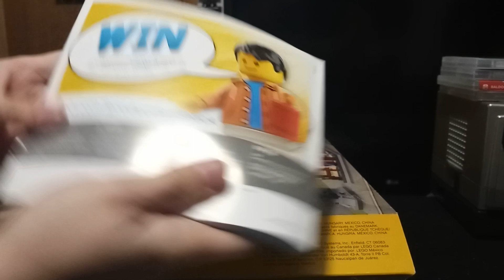LEGO Creator 3-in-1 Townhouse Toy Store (31105) Main Build Timelapse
Set: 31105
Pcs: 554
M.S.R.P.: $39.99 USD
Year: 2020

A cute, easy to build set with a lot of detail and charm.